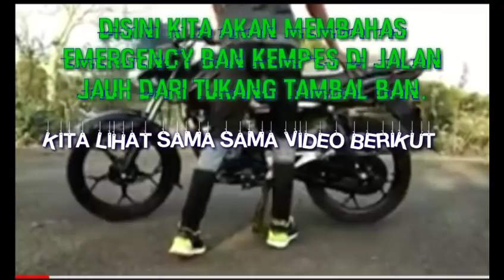Mompa Ban Pakai Knalpot | Pompa ban dalam keadaan darurat dengan knalpot motor| Emergency |Touring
Cara isi ban lewat knalpot, fakta atau hoax isi angin ban dengan udara knaipot atau lewat knalpot, emergency, darurat para bikers. Isi angin ban lewat knalpot dengan selang touring#touring#biker#gojek#fakta#hoak#